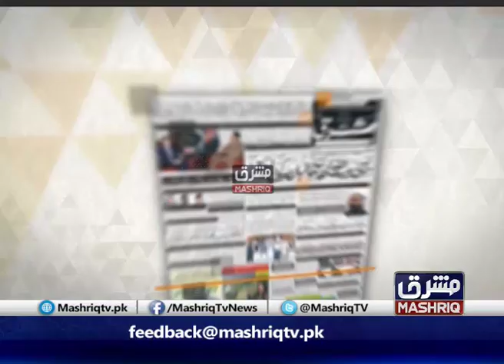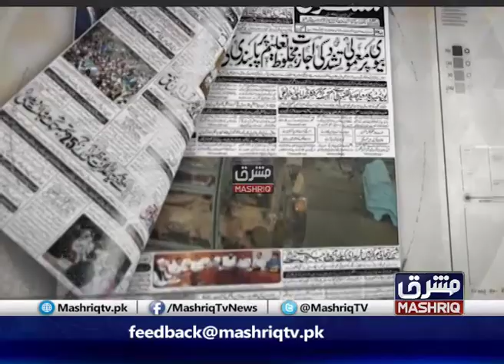Pa Khabar Yo Nazar | 31st-July-2019 | Mashriq TV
Hosted By : Zakia Khan and Analyst Muhammad Irshad